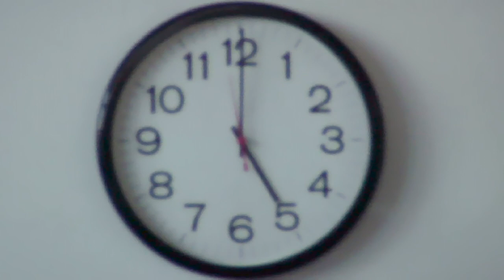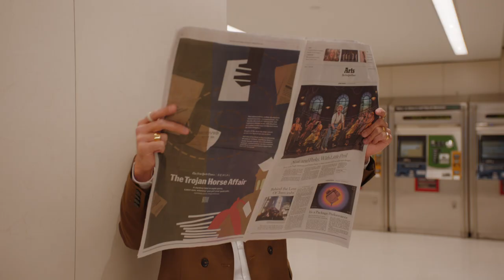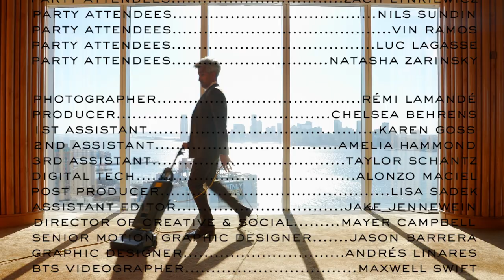Oscar de la Renta Fall 2022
Gimme More! Discover the vibrance of the Fall 2022 collection as the women of Oscar de la Renta escape the office for a night out at the Boom Boom Room at The Standard, High Line.

Directed by Rémi Lamandé
Director of Photography Ben Carey
Models: Taylor Hill, Mayowa Nicholas, Jordan Daniels, and Barbara Valente
Production: Boom Productions
Stylist: Delphine Danhier
Casting Director: Tasha Tongpreecha
Movement Director: Jermaine Brown
Make Up: Benjamin Puckey for Clé de Peau Beauté
Skincare: 111Skin
Hair Stylist: Evanie Frausto for Augustinus Bader
Nail Artist: Daria Hardeman directed by Miss Pop for Zoya Nail Polish
Millinery: Gigi Burris

Special thanks to Tan France

Song: 'Gimme More' by Britney Spears
Established in New York City in 1965, Oscar de la Renta is one of the world's leading luxury brands.